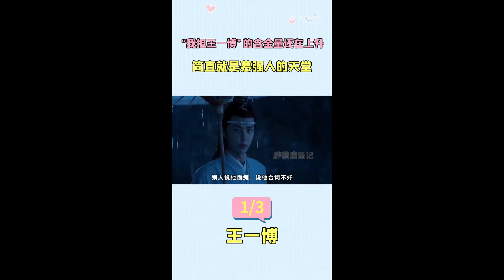王一博对着粉丝镜头笑得太甜了，得的奖杯竟然连亲近的人都不能碰！